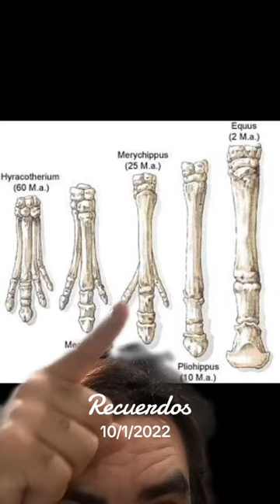Los caballos tienen dedos?